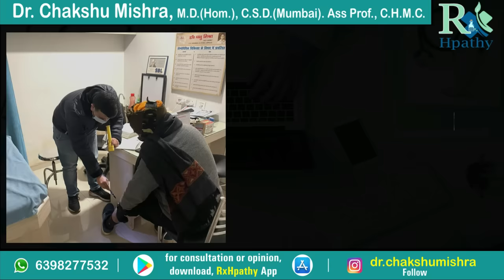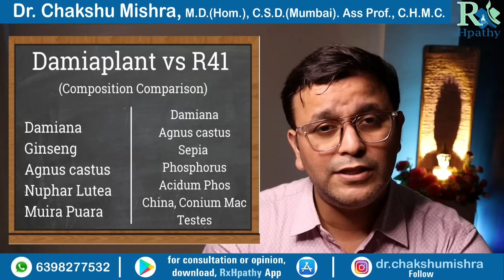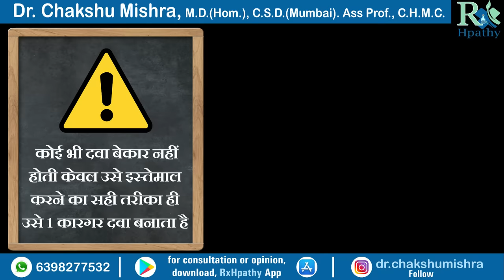Damiaplant vs R41 Homeopathic medicine R41 drops Damiaplant Review Damiaplant benefits Reckeweg R41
Damiaplant Homeopathic medicine
Reckeweg R41 Homeopathic medicine
Damiaplant Review
Damiaplant uses
Damiaplant benefits
Damiaplant Review
Damiaplant vs R41
0:00 Timestamps
1:24 Reckeweg R41 vs Damiaplant drops
2:31 Damiaplant benefits Damiaplant uses
5:13 Damiaplant Review
6:38 Damiaplant vs R41 drops
7:38 Damiaplant vs R41 drops for male complaints
10:08 Damiaplant vs R41 drops for weakness
11:10 Damiaplant vs R41 drops for old age complaints
12:38 Damiaplant vs R41 drops caution
13:57 End

Best Homeopathic doctor in bareilly giving best homeopathic medicine for homeopathic treatment.

Regards,
Dr.Chakshu Mishra